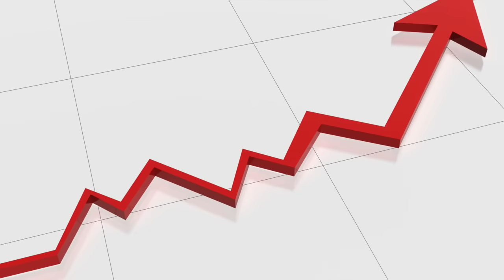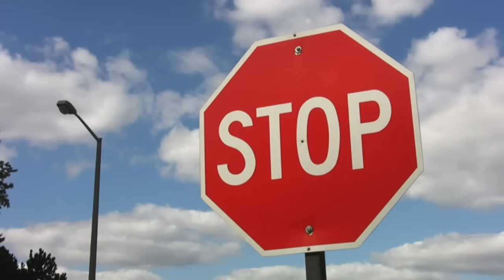SCUSATE PER IL DISAGIO (Parodia) - NO SENSE EDITION